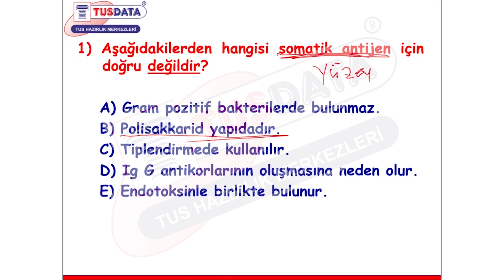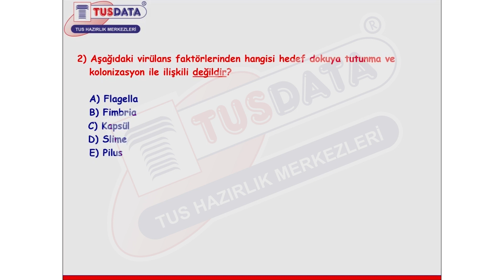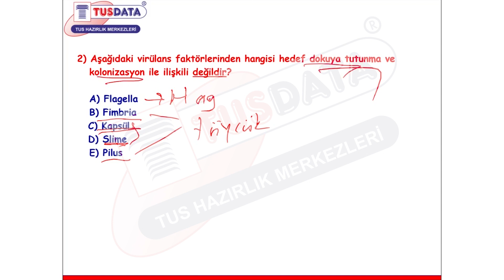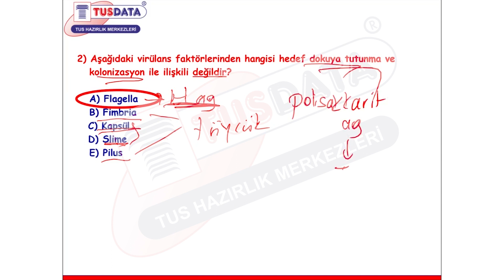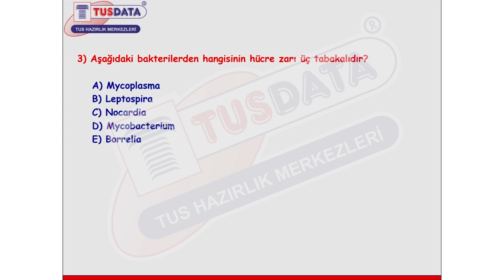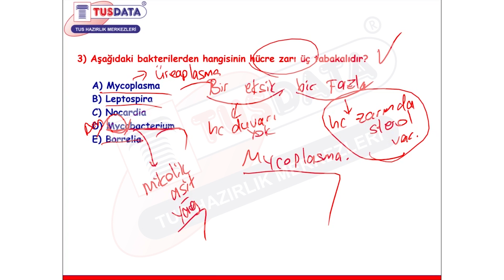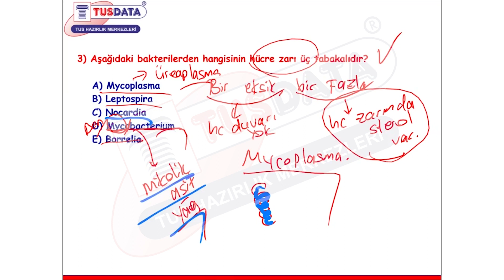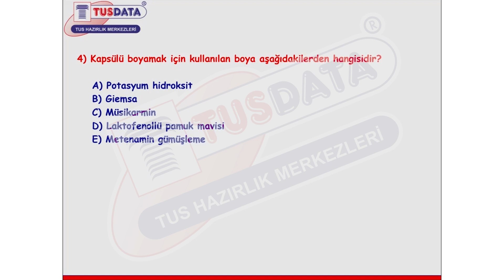Dönem 3'ler için Komitelere Yönelik ''Mikrobiyoloji'' Soru Çözümü Örnek Ders Videosu